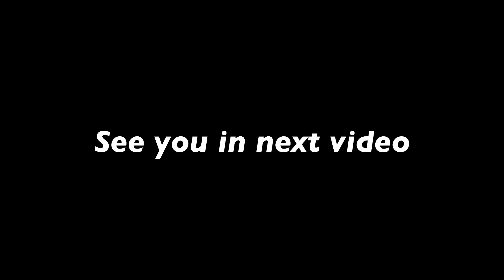New🔥Tip And Trick 100% IMPROVE Sound Sense Teaching⚡ After (UPDATE 2.1) in BGMI/PUBG MOBILE 😱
BGMI/PUBG MOBILE 2.1 New UPDATE Trick 🔥